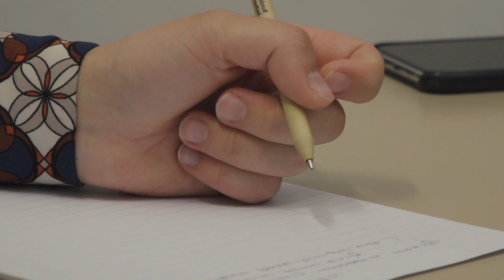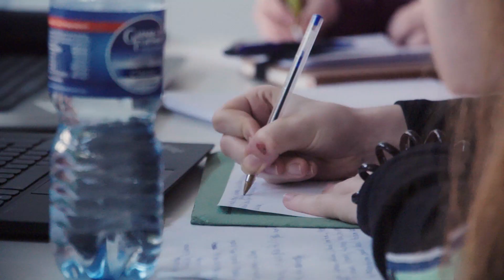Understand and shape Europe - European Studies Reality Check | OVGU